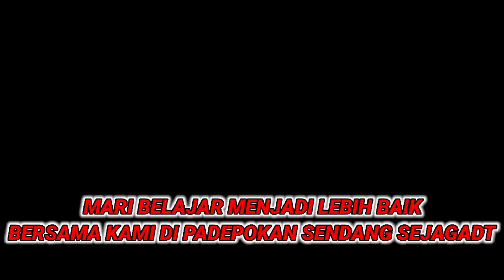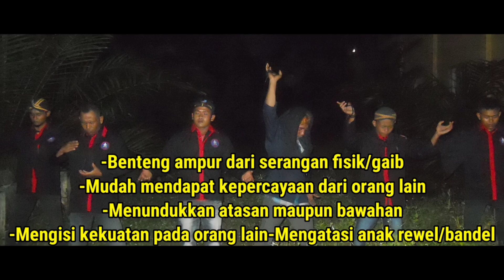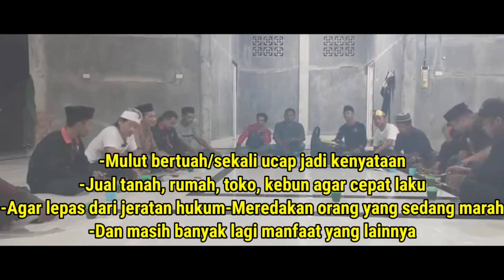TAMAT!! PERJALANAN NYI BLORONG DENGAN RATU GADUNG MELATI!!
- MAMAZ KARYO